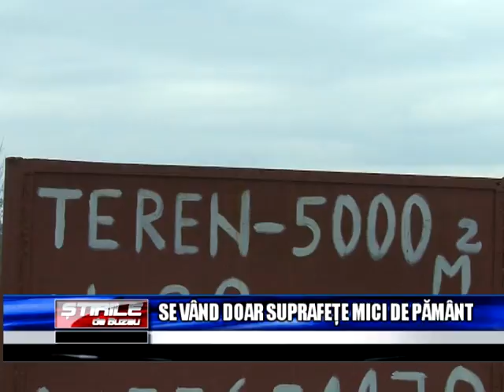SE VAND DOAR SUPRAFETE MICI DE PAMANT